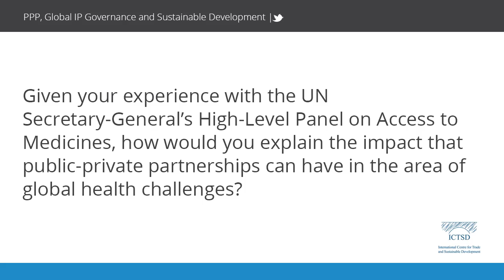Frederick Abbott | PPP, Global IP Governance and Sustainable Development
In early 2017, ICTSD and the Seattle University School of Law will be publishing a book that examines how public and private sector actors can work together in delivering public goods, along with what this trend means for global intellectual property governance. Taking examples from fields ranging from green technologies to public health, these assorted interviews feature experts who are contributing to this project, as they explain how such public-private partnerships (PPPs) have worked in their respective fields. The book, known as Public-Private Partnerships, Global Intellectual Property Governance and Sustainable Development, will include chapters by academics, practitioners, policymakers, and other experts from international organizations.